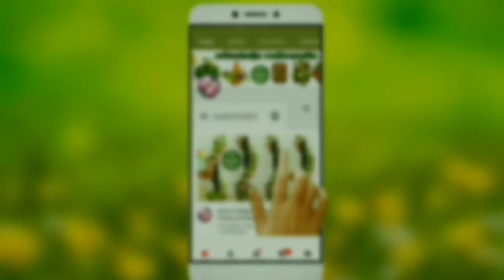How to Grow Money tree /glass bottle wall planters /Money plant Growing Ideas